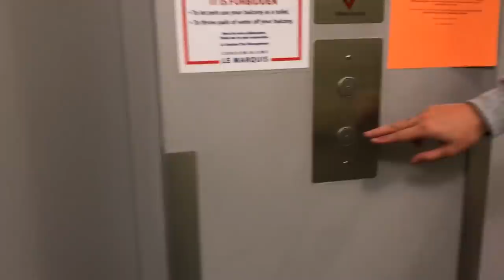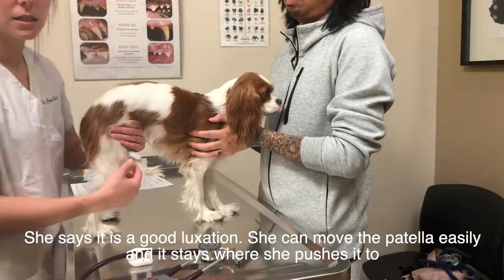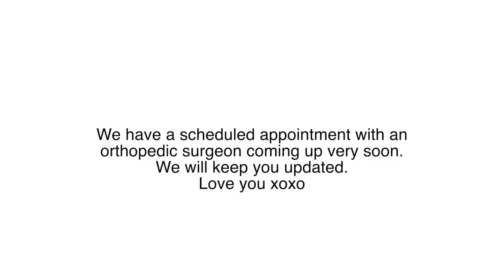VISIT TO THE VET VLOG | We found out this about Milton...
We are taking you to the vet for the girls' annual appointment in this vlog! We also found some not so good news about Milton. We will keep you updated.

Woof,

Herky & Milton

Grooming kit used

Any tips are welcome!

Herky & Milton

Our favorite products:
Bass Brush
Slicker Brush
Deshedding Brush
Blueberry Facial Scrub
Burt's Bees Shampoo
Skunk Off shampoo
Wound and Skin Care
Silver Spray (for stinky eyes)
Tear Stain Cleaner
Enzymatic toothpaste
Paw soaps

PetSafe Easy Walk harness
Freeze dried chicken treats
Our favorite beach tent
Baby wipes
Enzymatic cleaner
Emotional support patches
Milton's airplane carrier
Herky and Milton's bowls